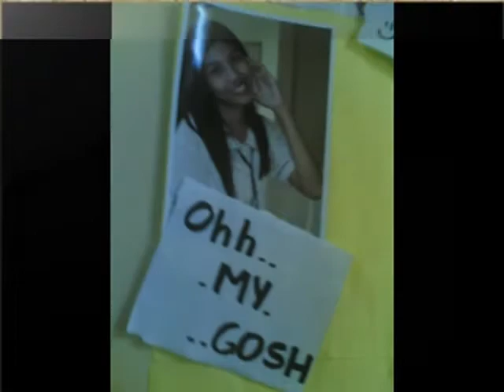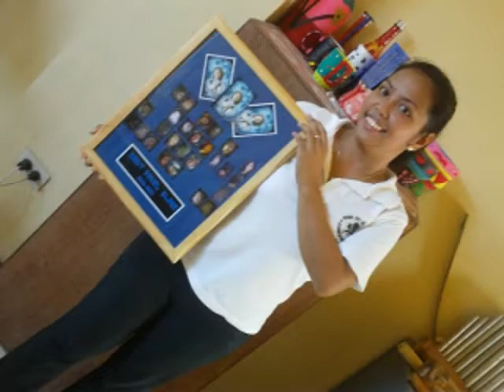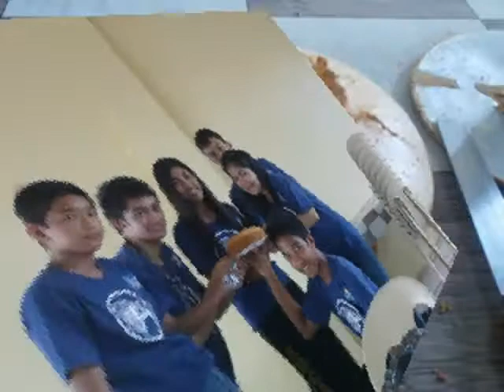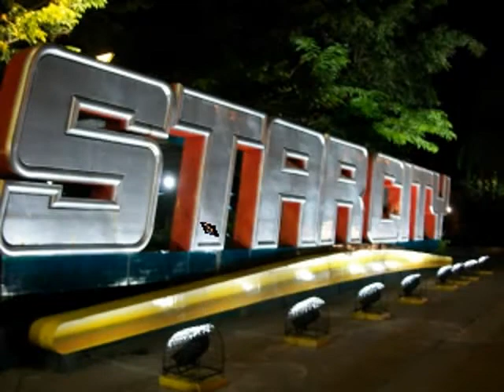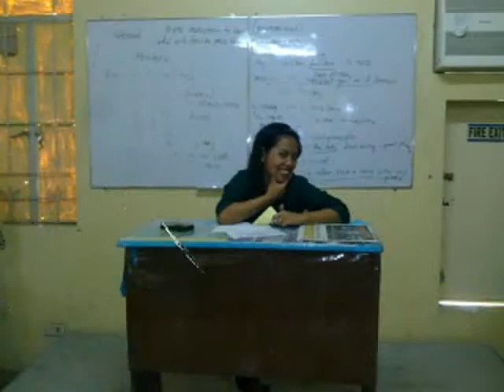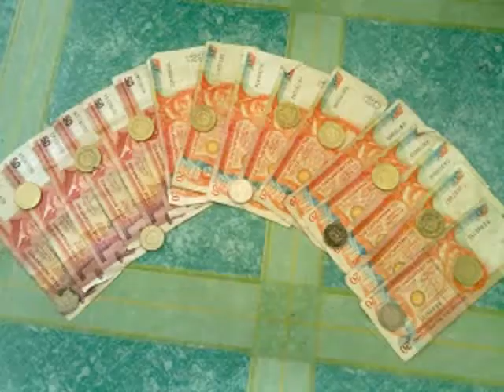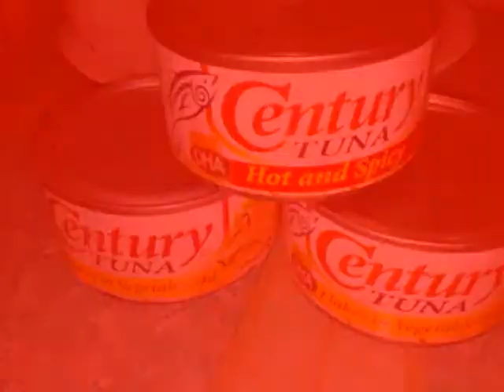SDC 2010-2011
Saint Daniel Class